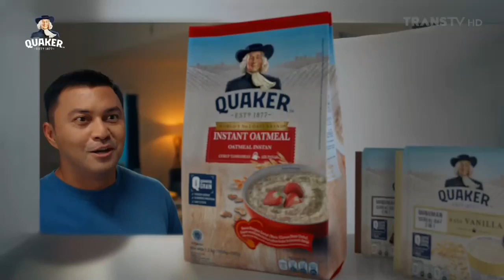Quaker Oat • Sahur Baiknya Quaker • TVC Edisi 2024 • Iklan Indonesia 15 sec